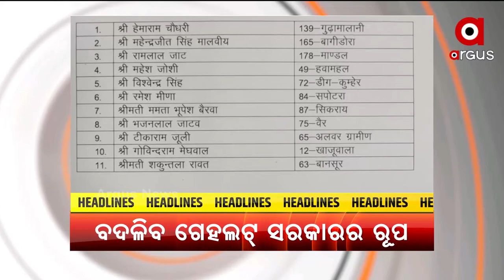Headlines@11 AM | 21 NOV 2021 | Argus News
+ ତଦନ୍ତ କରିବାକୁ ଆଶି ହରଡଘଣାରେ ପୋଲିସ
+ ଗଜପତିରେ ପୁଣି ଜନନୀ ଯନ୍ତ୍ରଣାର ଚିତ୍ର
+ ଆଜି ଡିଜିପି ସମ୍ମିଳନୀର ଉଦଯାପନୀ ଅଧିବେଶନକୁ ସମ୍ବୋଧିତ କରିବେ ପ୍ରଧାନମନ୍ତ୍ରୀ ମୋଦି
+ ଆଜି ରାଜସ୍ଥାନ ସରକାରରେ କ୍ୟାବିନେଟ୍‌ ପୁନର୍ଗଠନ
+ ଭାରତୀୟ ନୌସେନାକୁ ମିଳିବ ଶକ୍ତି
+ ଆଜି ଅସଲ ଛାଡ଼ଖାଇ
+ ଆଜିଠୁ ଦକ୍ଷିଣ ଓଡିଶାରେ ବଢିବ ବର୍ଷା